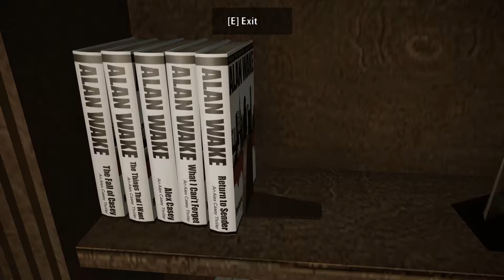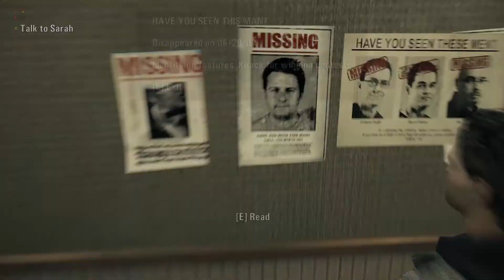Let's Try Horror : Alan Wake - Episode 4 - Sad Tire Swings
Join KM and Shark-pup as Alan tries to navigate his way out the sheriff's station and make their way to the cabin in The Ring?